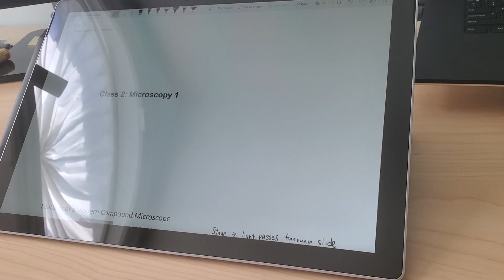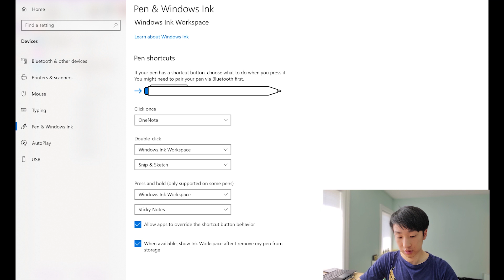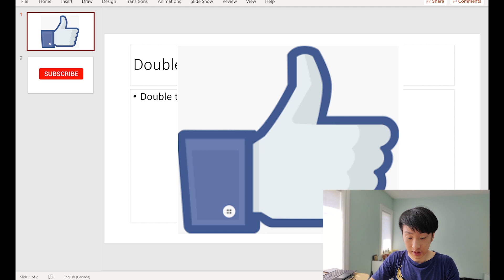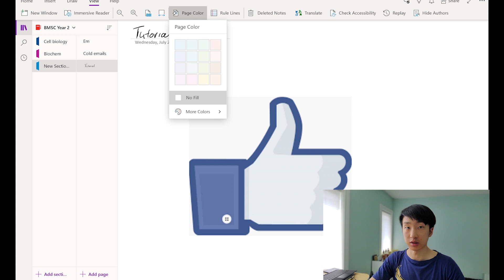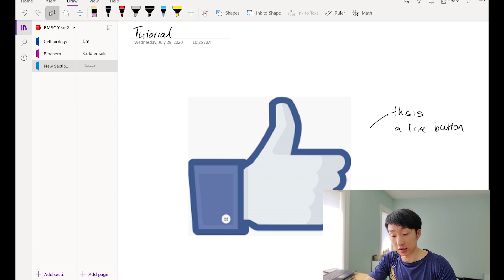How I Take Notes in University with OneNote! (Surface Pro 7 OneNote Windows 10 Tutorial 2020)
A quick video and overview on how to use the basic functions of OneNote! OneNote is a quick and easy way to take notes during your university classes, and I hope this video simplifies your note taking process. IMO, OneNote is pretty straightforward so I hope it will be like that for you guys as well. 😄

💻 Surface Pro 7 Specs
My Surface Pro 7
Microsoft Surface Pen
AAAA Batteries

📷 Tech/ Filming equipment!
Camera (Phone used in this video, Samsung S10)
Flexible Gorilla Pod Tripod
Microphone (Comica Shotgun Mic)
Phone Mount
Camera Tripod Mount Bracket
Kindle Paperwhite

📖 BOOKS! Further your financial education!
- The Little Book of Common Sense Investing (by John Bogle)
- The Intelligent Investor (by Benjamin Graham)
- Rich Dad Poor Dad (by Robert Kiyosaki)

❗️ Other *potentially* useful items
- Leuchtturm1917 Notebook Medium (A5) Hardcover Line/Ruled
- Readaeer Bamboo Reading Book Stand
- Aukey Desk lamp

👀 Amazon Prime free trials are cool

I'll go over page organization with subpages/notebooks, importing your professor's powerpoint slides, writing + page setup, and other less used but potentially useful functions!